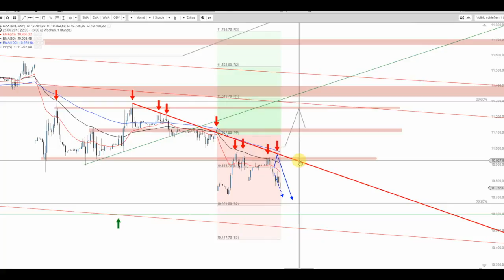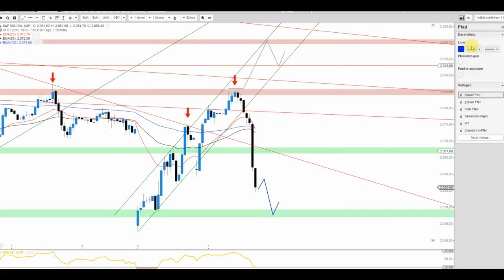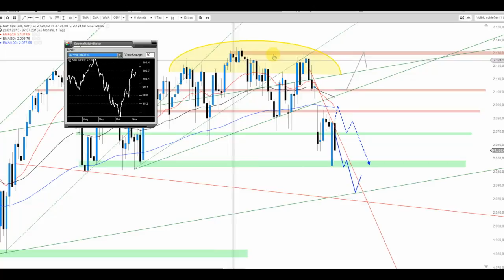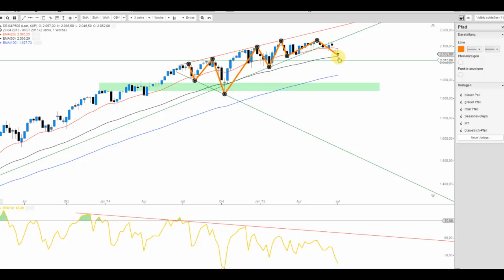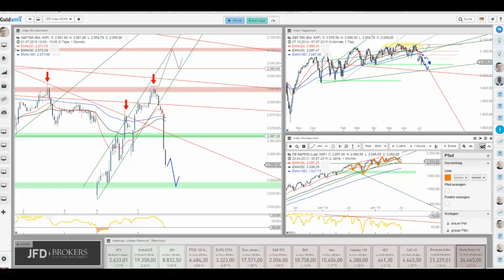DAX- und S&P 500-Verluste auf breiter Front – doch keine Überraschung für SIE!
Die Indizes (DAX und S&P 500) begeben sich auf Talfahrt. Die technischen Tendenzen waren zuvor allerdings selten so einheitlich und somit war dies keine Überraschung für Sie als Zuschauer der täglichen Sendungen.